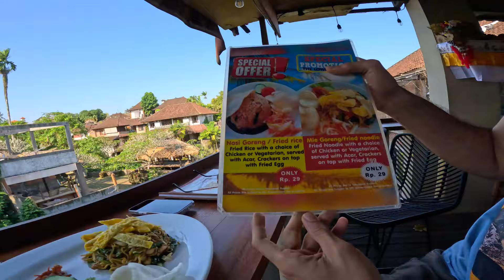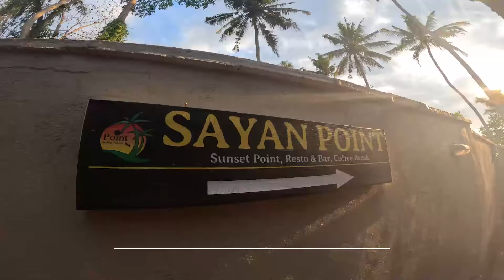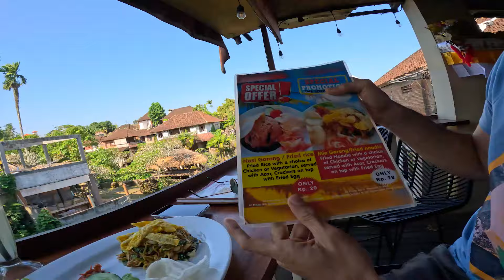🌴¿Qué HACER en UBUD - Bali? | Guía definitiva UBUD Monkey Santuary, Cretya y Campos de arroz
Esta es la ruta de 7 días que hice en Ubud, Bali, el primer destino que visité cuando llegué a esta increíble isla indonesia.

Si estás considerando visitar esta zona, te mega recomiendo que hagas estas actividades para que vivas al máximo la cultura más auténtica Balinesa:

1. Recorrer la zona caminando y visitar las artesanías
2. Ir a los shows nocturnos como el de La muerte de Kambakala
3. Conocer le lugar más Instagramiable
4. Atardecer en Sayan Point y fiesta en Kabana
5. Visitar el Santuario de Monos
6. Visitar un Healer (Para esto escríbeme por instagram te paso el número de What'sApp)
7. Visitar cascadas cerca como Leke leke, Nung nung y templos de purificación como el Tirta Empul

¿Quieres hacer un viaje grupal a Bali? Te recomiendo a mi amigo Diego 👇🏻

🎙️ PodCast Despide a tu JEFE, el que vive en tu cabeza